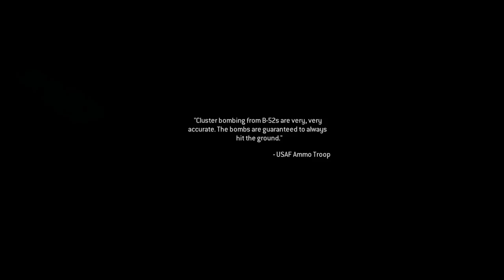Call of Duty: Modern Warfare Remastered | Part 6 | Safehouse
Time to clear the village